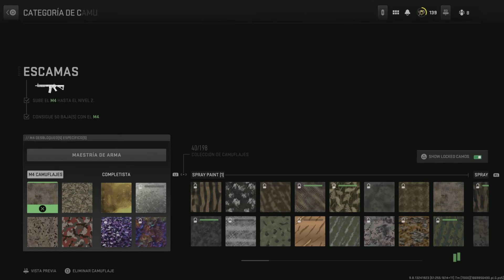Fusil De Asalto Camuflaje Platimun y Oro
callofduty modernwarfare2 warzone2 Nuevo vídeo de Warzone 2.0! Os voy a mostrar Los fusiles de Asalto Camuflaje De Oro Y platinum para Warzone 2 , DMZ y el multijugador de Modern Warfare 2.